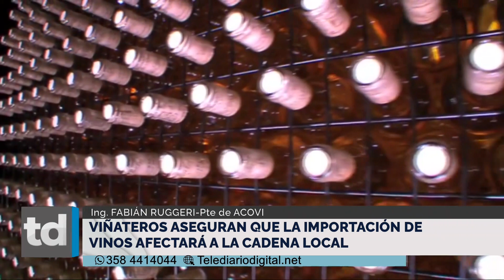Golpe a las economías regionales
El gobierno no baja las retenciones y el golpe lo reciben los productores

Natalia Ariño - Economista de FADA

Viñateros aseguran que la importación de vinos afectará la cadena local

Ing. Fabián Ruggeri - Presidente de ACOVI